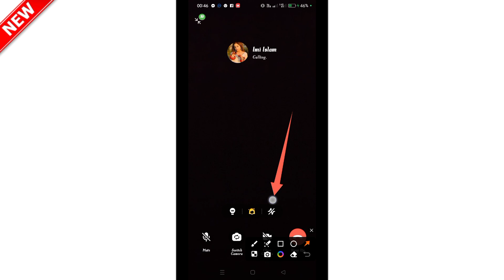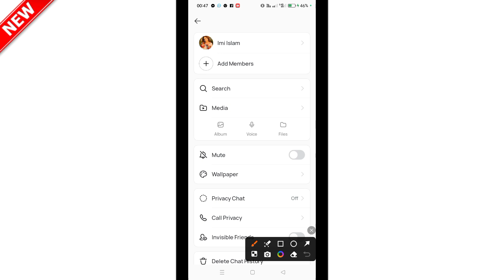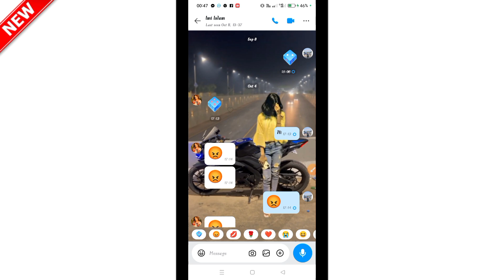ইমু মাথা নষ্ট করার মত নতুন আপডেট সেটিং_ IMO update setting_ IMO All Setting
ইমু কিছু নতুন আপডেট সেটিং যেটি আমরা অনেকই জানি না আমরা যে ইমু ইউজ করি ইমুতে কিছু দিন পর পর নতুন নতুন আপডেট সেটিং আসে কিন্তু সেটা আমরা নিজেরা জানি না তো আমার এই ছোট ভিডিওটি দেখে উপকার হলে একটি লাইক করে দিবেন